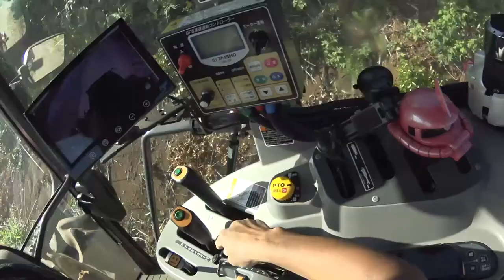【会社員実家農業手伝う】今までで一番難所の細道、自慢の75馬力クボタトラクターで進むことが果たして可能か・・・